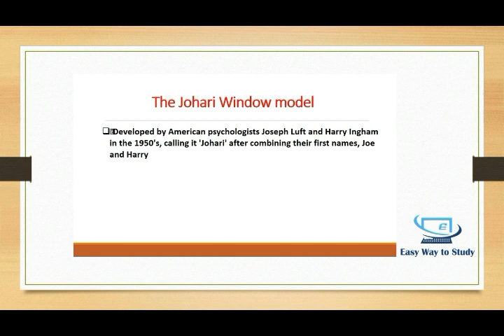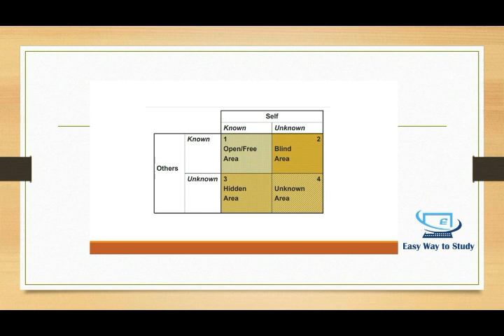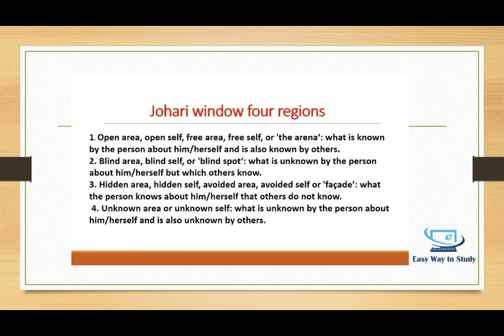SFC/FYBMS /SEM 1/JOHARI WINDOW/ SELF FINANCE COURSE/MANAGEMENT STUDIES/FHS/EASY WAY TO STUDY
Hello students I will explain this topic at simple way.